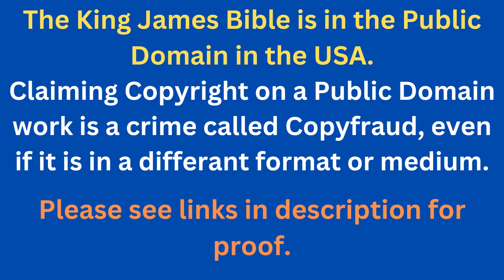Through The Bible In A Year - Day 269- Bible Reading Plan KJV -Shining The Light Ministries -Day 269